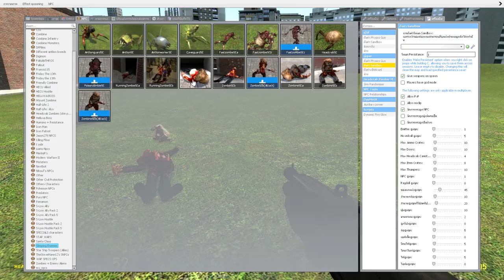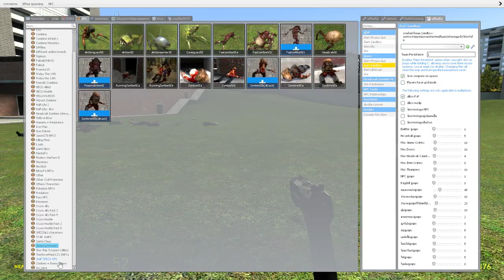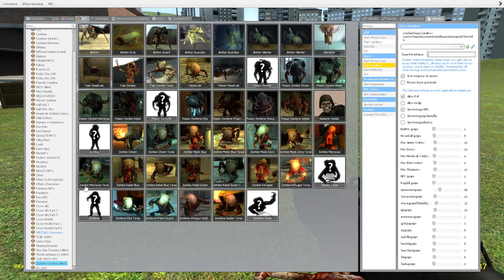HL2/Gmod HL:Alyx Zombie sounds replacement updated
I added some audio and made it more accurate.